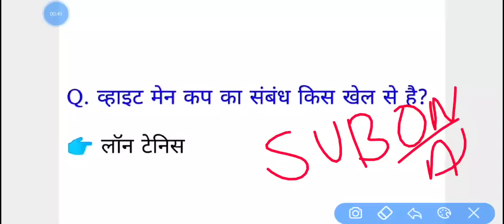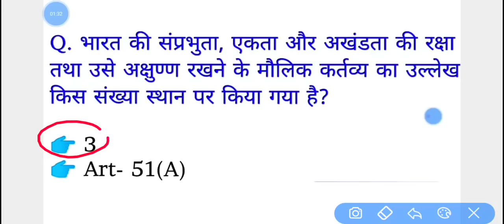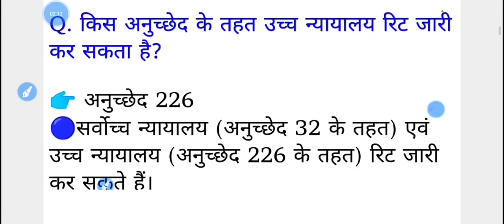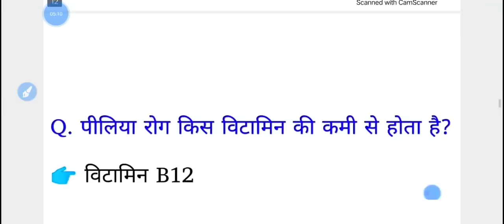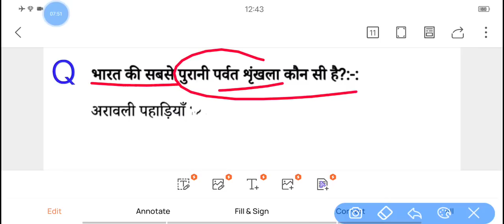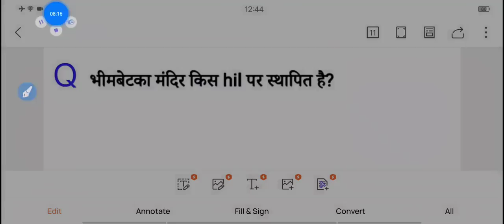SSC MTS 16 June 1st Shift Paper Analysis| SSC MTS 16 June 1st Shift Question| ssc mts today analysis